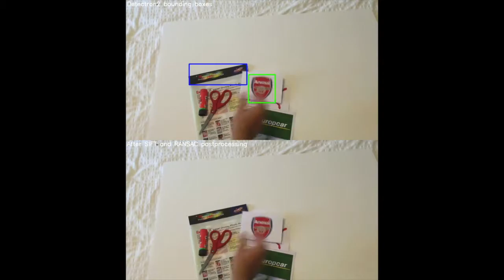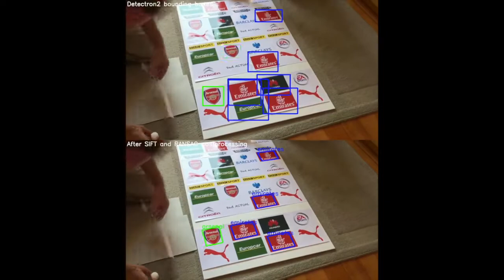CVPR Project -- USI 2020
Team members: Simone Giacomelli, Lorenzo Bucci, Rwiddhi Chakraborty, Shalini Pandurangan.

Professor: Giacomo Boracchi

University: Università della Svizzera italiana (USI) - Lugano, Switzerland

This project aimed at designing and implementing a multi- template detection method for video streaming. Confronted challenges include: the need for a short detection time allowing real-time video processing; tackling with uncontrolled light conditions of the input frames (e.g. brightness changes, blurs, etc.); resolution variations due to scene perspective (i.e. spatial pixels’ density varies with the distance from the camera); image distortions and occlusions (e.g. template plane bending, shaky frames, image borders, etc.)

The proposed solution is a hybrid approach combining a Mask-RCNN model with a more traditional multi-model fitting technique​—t​ his design choice was a consequence of the time constraints imposed by the project.1​ After reaching satisfactory performance in multi-template detection over a wide range of working conditions, the model operability was further analyzed in particularly challenging situations, namely in presence of blurred and low resolution images.